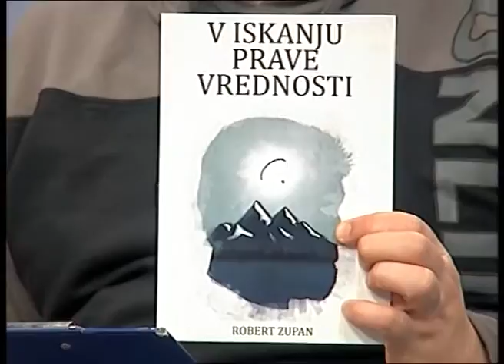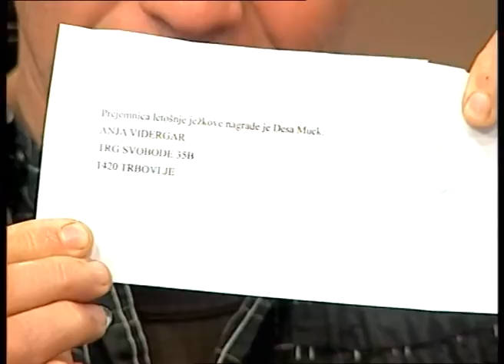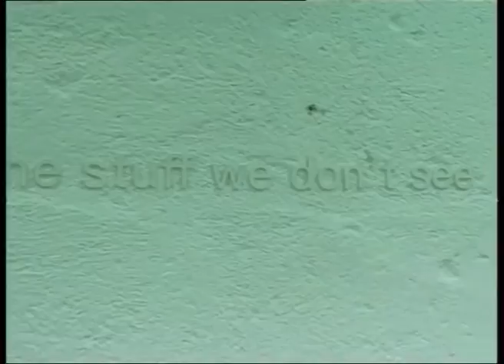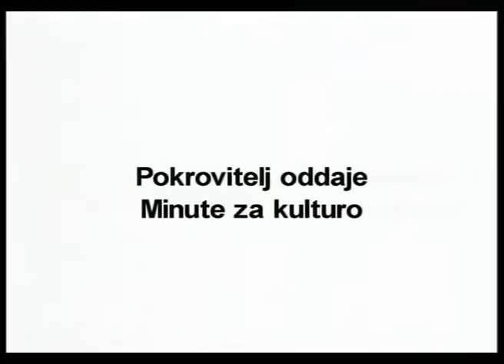Minute za kulturo, Robi Zupan